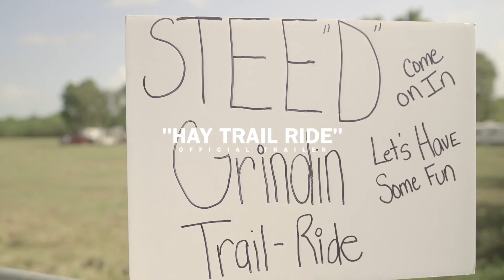Buddy Luv Hay Trail Ride PROMO VIDEO